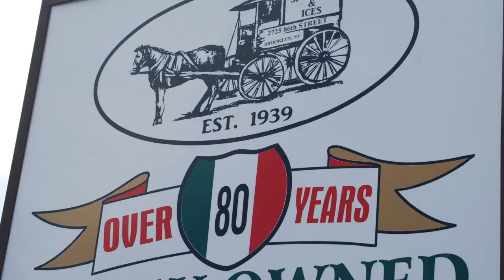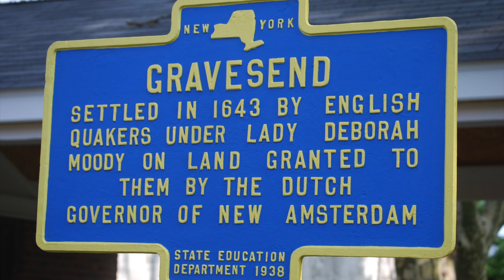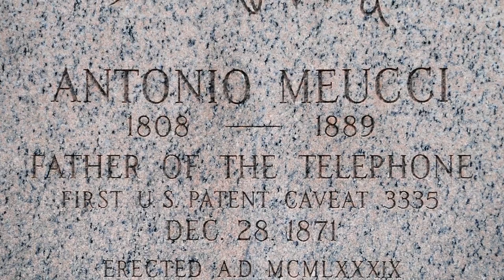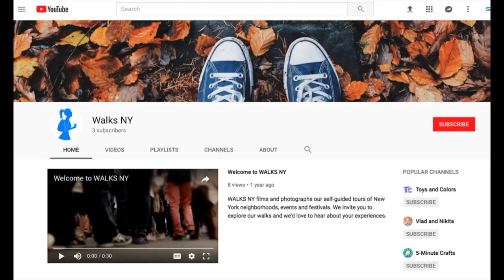Brooklyn's Gravesend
Walks NY visits one of Brooklyn’s first areas settled by European immigrants. Called Gravesend, the neighborhood was apparently named after its English namesake by Lady Deborah Moody.